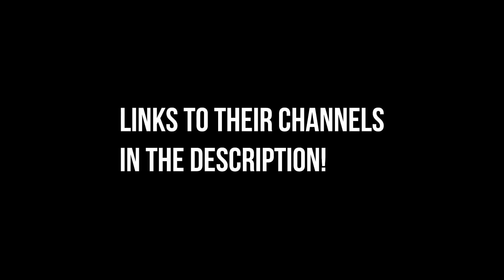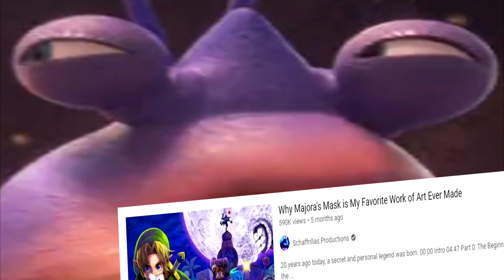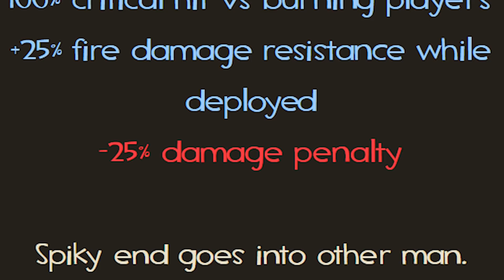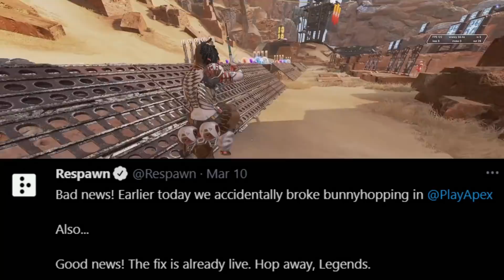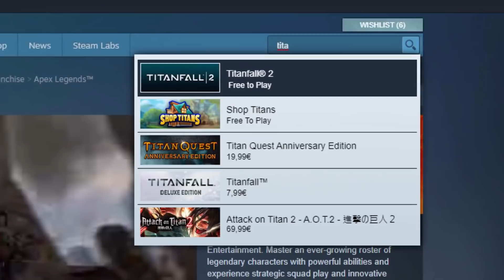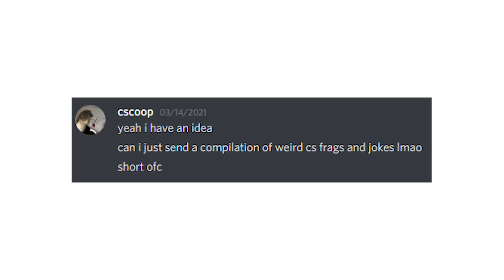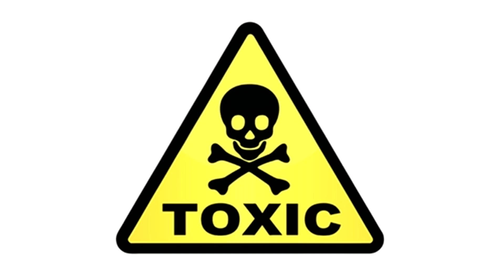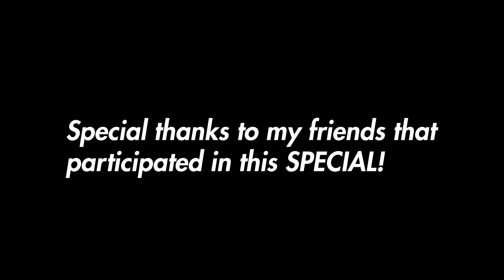VIDEO GAMES MAKE NO SENSE (1 MILLION SUBSCRIBER SPECIAL)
Thank you all so much! For helping me reach this milestone, I got a bunch of my YouTuber friends to tell me what MAKES NO SENSE about their favorite Video Games! Sit back, relax, and enjoy!

Friends in order of appearance:
Intro by @CheetahAnimations

Thumbnail art by @MahnsterArt